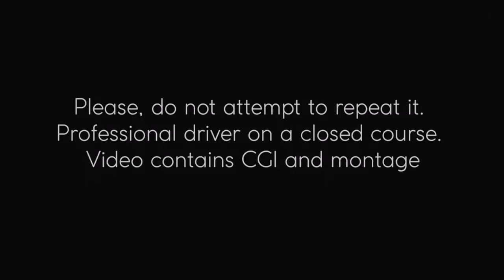Moon Walker-Fatality (BMW M4 DRİFT)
Moon Walker - Fatality
BMW M4 DRİFT
F82 bmwm4​ streetdrift​

yarvisuals